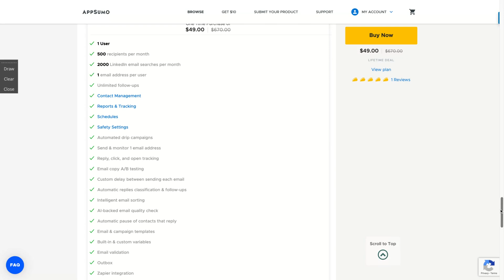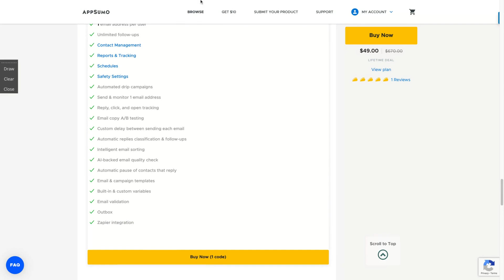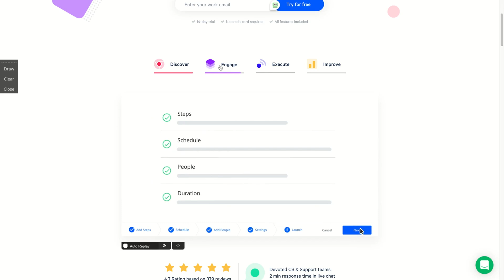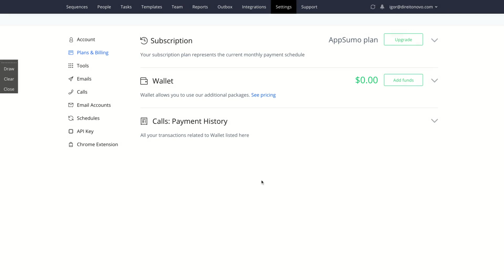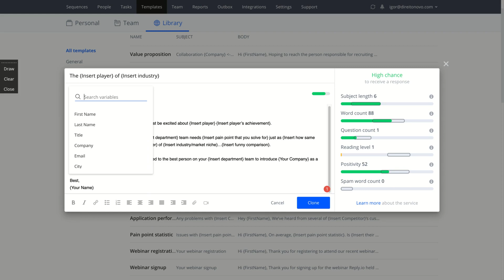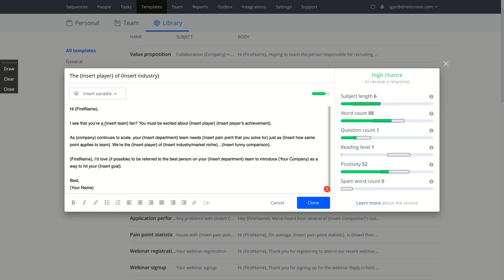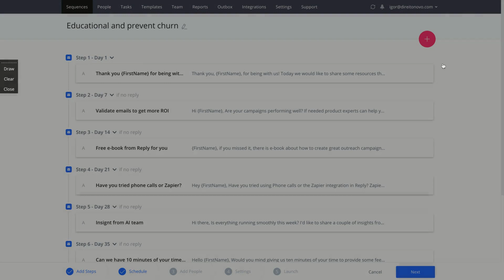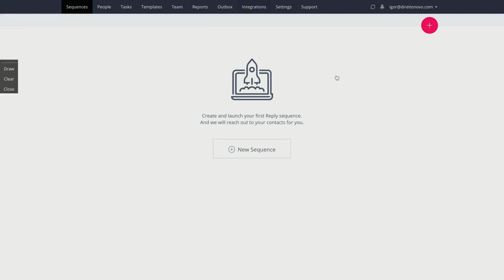Reply.io Review and Tutorial: AppSumo Lifetime Deal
Discover more AppSumo Lifetime Deals!